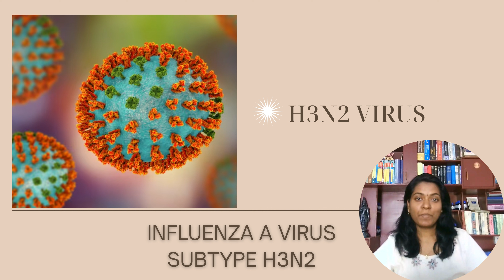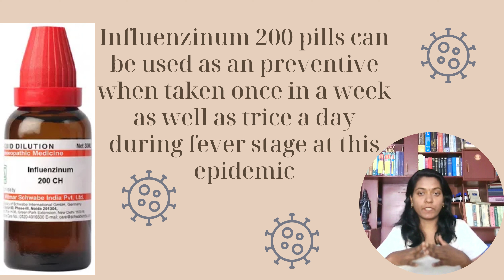A talk by Dr.S.B.Nisha about homeopathy medicines for H3N2 Influenza Virus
This video is a brief talk by Dr.S.B.Nisha for the available medicines in homeopathy for H3N2 virus..

appointment is necessary..